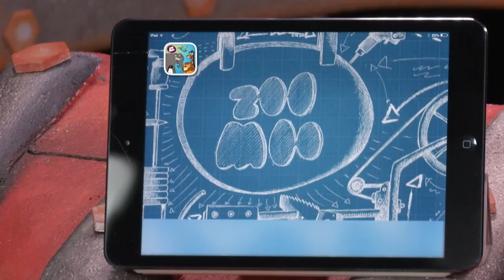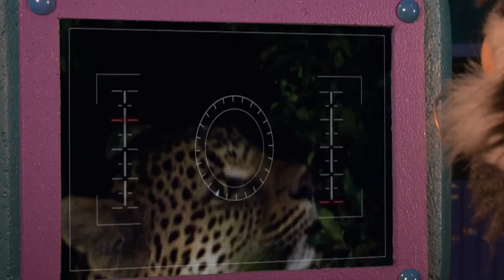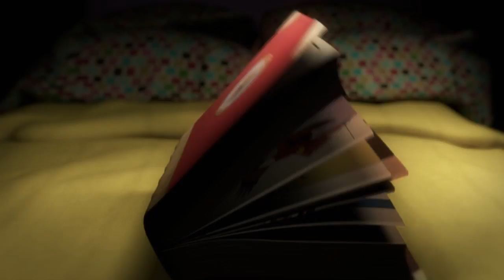ДИКИЕ КОШКИ Зу-Му СЕРИЯ 12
Зу-Му — это первая в мире интерактивная программа о животных для детей дошкольного возраста. Захватывающие съемки дикой природы, забавный театр кукол и красочная анимация в сочетании со специально разработанным мобильным приложением создают уникальную образовательную программу для юных первооткрывателей от 3 до 7 лет.

Зу-Му — это настоящее детское телевидение, которое одновременно развлекает и обучает своих зрителей. Его миссия — открывать мир животных для дошкольников, чтобы развить у них чувство любви к природе и бережное отношение к окружающей среде.

Каждый эпизод совершенно оригинален, так как эту программу разрабатывали ведущие эксперты в области обучения детей, а создавали высококвалифицированные специалисты, лауреаты Эмми, включая лучших создателей фильмов о дикой природе.

Программа дополнена ярким мобильным приложением, которое расширяет вселенную Зу-Му посредством планшета или смартфона и открывает для детей мир развивающих тематических игр. Если вы включите приложение во время просмотра, ваш ребенок получит возможность узнать больше об обитателях, которым посвящена та или иная серия. Помимо этого, он сможет закреплять полученные знания в играх, по сложности соответствующих его возрасту.

Благодаря Зу-Му дети начинают учиться, даже не догадываясь об этом, ведь образовательный процесс еще никогда не был таким увлекательным!